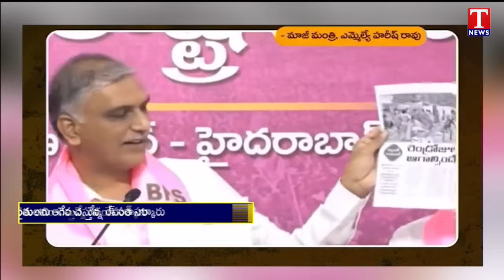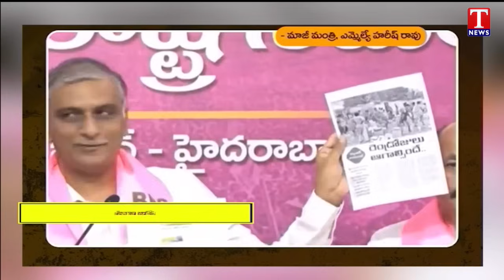Drought Season In Telangana Under Congress Govt Regime | T News